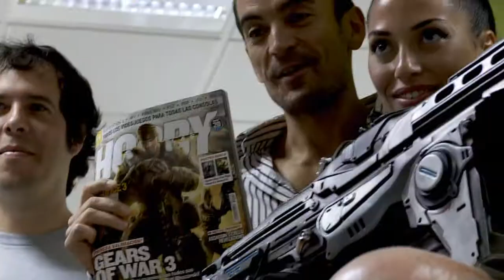Entrega de Gears of War 3 Xbox 360 .mp4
Ha llegado el momento que muchos esperaban. La trilogía más famosa de la presente generación de videoconsolas se completa con el espectacular Gears of War 3. Microsoft, para celebrarlo, realizó una entrega especial de las copias a los mejores periodistas del sector de los videojuegos.
Unos auténticos afortunados que pudieron probar antes que nadie Gears of War 3, la entrega más espectacular de la serie, que nos desvelará los secretos sobre el padre de Marcus, mientras que nos ofrece un modo online y cooperativo sin precedentes.

Una entrega de copias, sin duda, a la altura del juego con el que Epic cierra las aventuras de Marcus Fenix